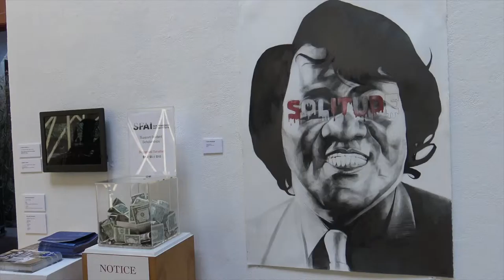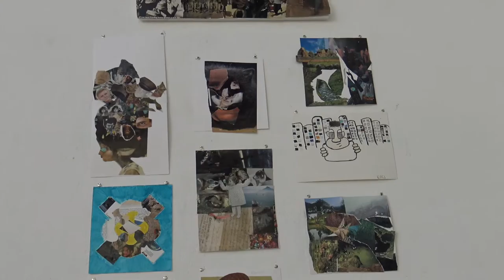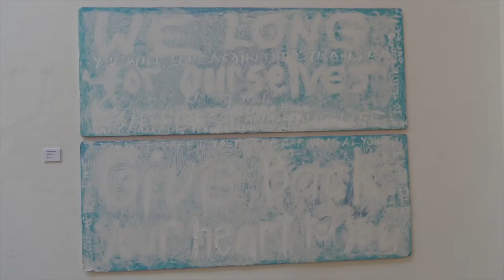"Storytellers" @ The Diogo Rivera Gallery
"Storytellers" was a show held at Diogo Rivera Gallery in San Francisco.
San Francisco Art Institute's City Studio Program and its creative partners presenting "Storytellers", first annual Summer Showcase of its artists together with the Boys and Girls Clubs of San Francisco Art staff and its club members.
An exhibition of fine arts, live music and dance performance between July 27 though August 1, 2015.